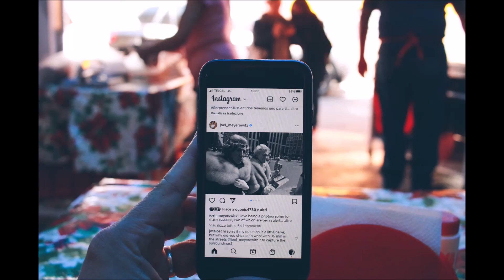ALEX STREET presents: THE LAST 2 YEARS USING A DSLR FOR MY STREET PHOTOGRAPHY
I share a selection of photos and some considerations about the experience to work with a reflex on the street.